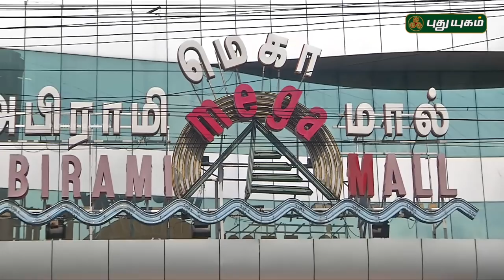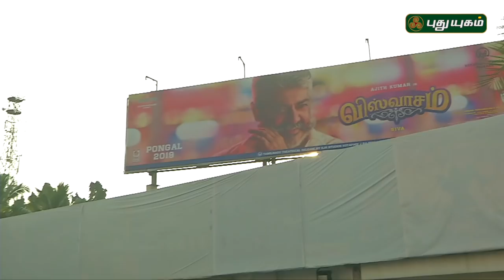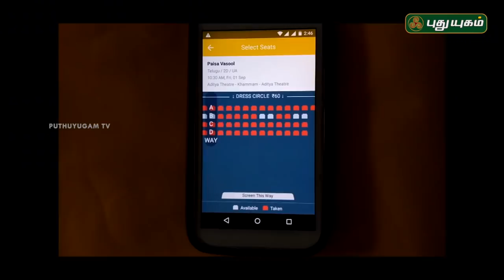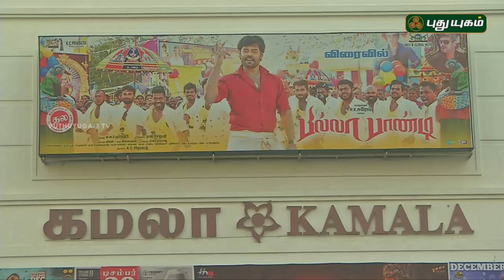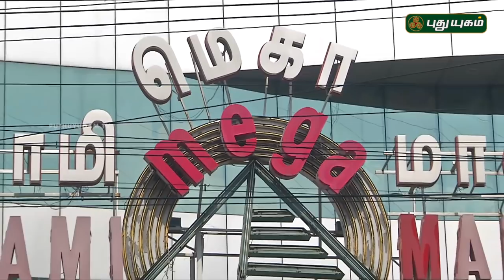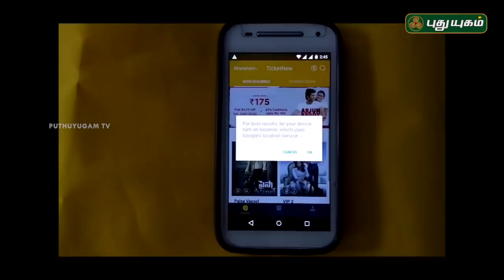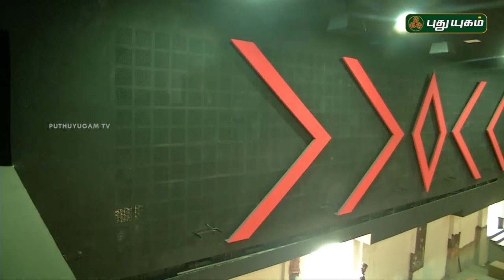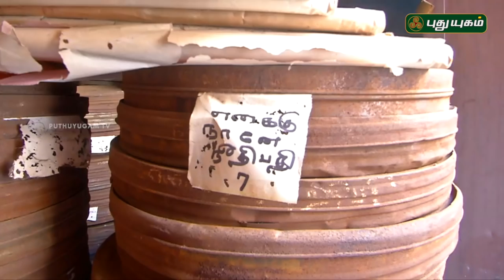தமிழ் சினிமா இன்றைய சூழல் | Red Carpet Special | 01/01/2019